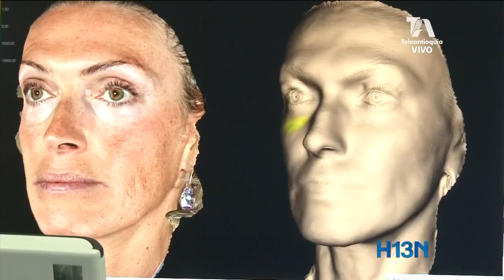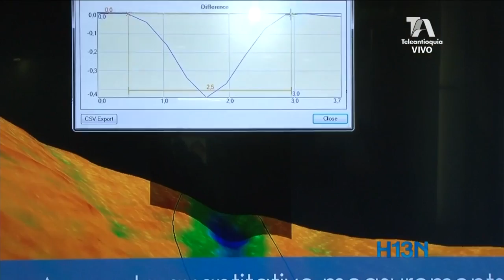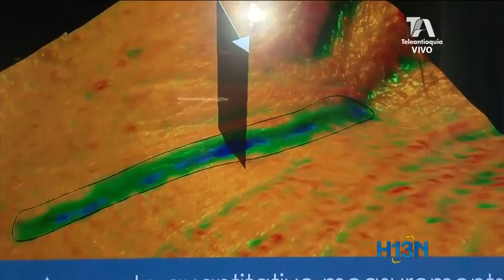La alimentación y estilo de vida deben ser transformados para garantizar el bienestar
Mucho se ha hablado sobre los cuidados que debe tener cada persona para conservar su salud.
La alimentación y estilo de vida son algunos de los puntos que deben ser transformados para garantizar el bienestar.
Sin embargo,  ya se menciona la nutrigenetica, una teoría que evidencia como los alimentos pueden estimular o frenar una enfermedad y con esto, el reflejo de los años en cada persona.
No se confunda sobre la predisposición a las enfermedades, según algunos expertos solo el 25% corresponde a genética, el otro 75% es lo que comemos y el ambiente.
Algunos trucos alimenticios son importantes para retrasar la evidencia de los años.
Pero esto no es suficiente, es necesario que usted elimine de su vida algunos malos hábitos.
Ah, si pensaba que el jugo de naranja en la mañana era una buena solución, es importante que sepa que la vitamina c desaparece 10 minutos después de ingerirla. Los pasos para cuidarse están dados.  Depende de cada uno seguirlos.